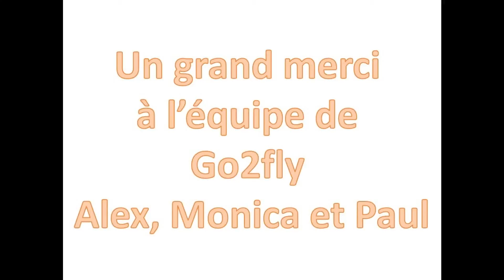Parapente SIV : les principaux exercices d'un SIV (Simulation d'Incidents de Vols)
Présentation d'un programme complet de SIV : grandes oreilles, tangage, fermetures frontales, fermetures asymétriques, autorotation, 360 sortie chandelle, vrille 90 - 180, décrochage, décrochage dynamique,  décrochage bras haut, wingover et pour finir tirage du parachute de secours au dessus du lac d'Annecy.
La vidéo est sans son de manière volontaire afin de se concentrer sur les images.
Un très grand merci à l'école Go2fly, Alex, Monica et Paul